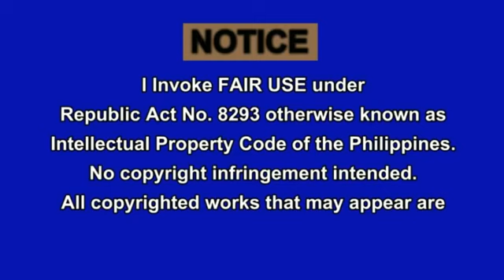President Duterte Denied by General Vic Loot I am not a Drug Protector